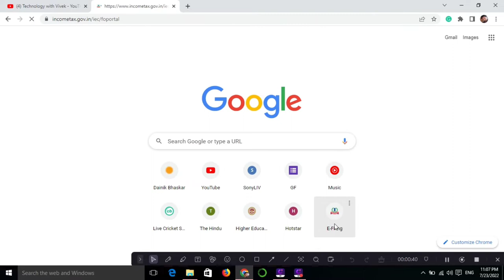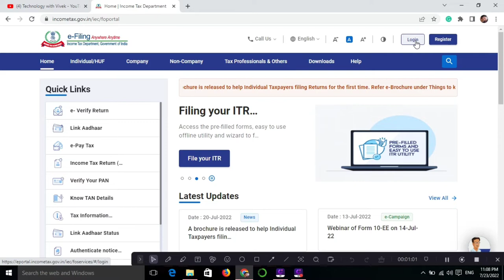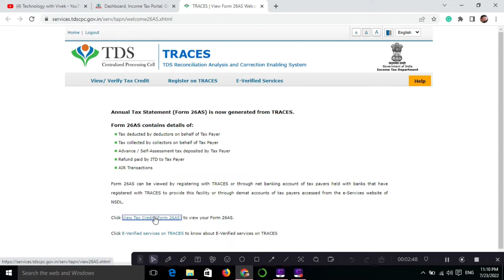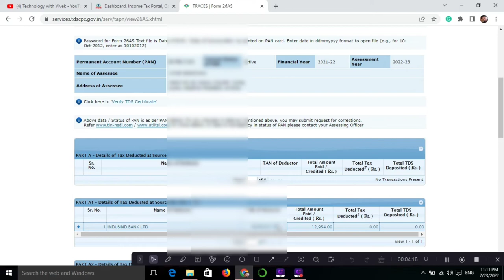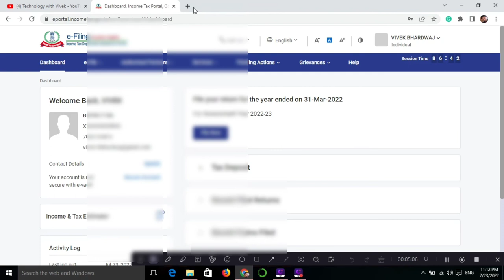Form 26AS kaise download kare || Form 26as kya hota hai || How to view form 26as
Namaskar doston aaj ke iss video mein hum aapke liye lekar aaye hai income department ki new website par kese aap apne TDS ke deduction means form 26AS ko dekh sakte hai.

How to view Form 26AS (TDS Deduction) from New Portal,
New Income Tax e - Filing 2.0,
Form 26AS From TRACES,
How to download form 26AS,
How to download form 26AS from new portal,
how to view and download form 26AS,
how to view and download form 26AS from new income tax portal,
how to view form 26AS from TRACES,
Full Process Step by Step,
e-Filing 2.0 Portal,
income tax new portal,
income tax new website,
new features of income tax portal,
full live demo of income tax new website,
full live demo of income tax new portal,
new income tax portal india,
income tax,
new income tax portal,
new income tax portal login,
new income tax portal e-filing,
e-filing 2.0,
form 26AS download,
what is form 26AS,
Technology with Vivek,
Vivek Bhardwaj